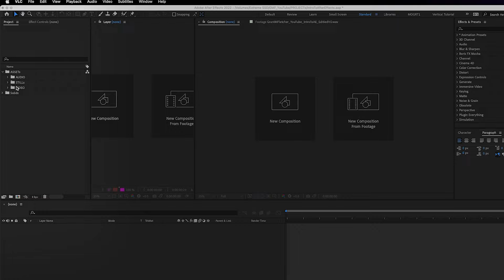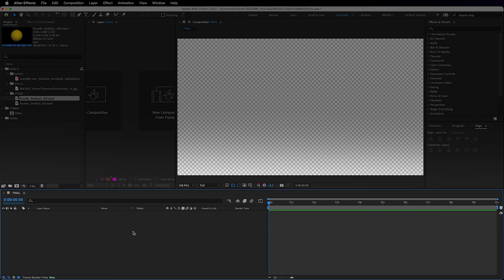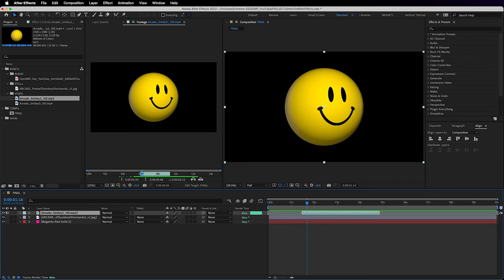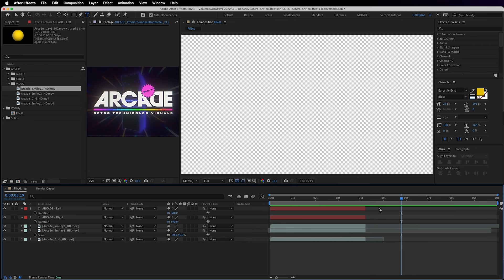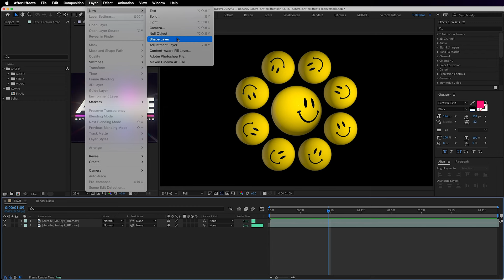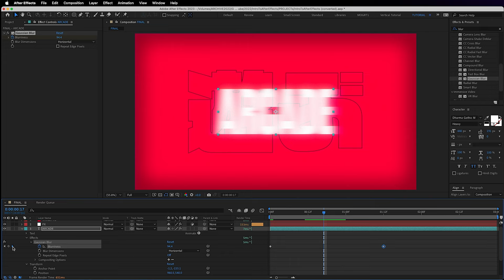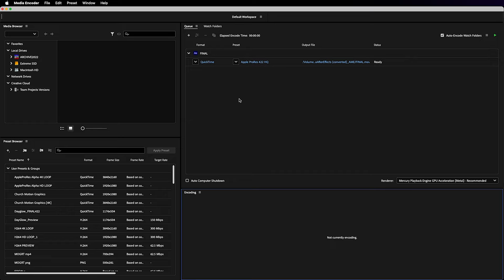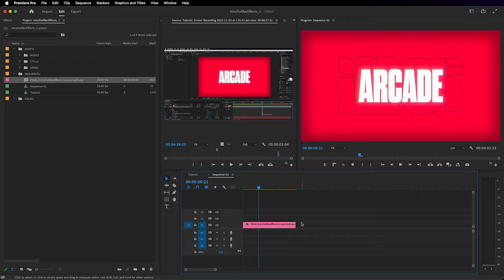Crack AFTER EFFECTS in 7 MINUTES - Learn The Basics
If you liked the titles and design elements in this video you can purchase them below :)

THE BEST AFFORDABLE MUSIC (get 2 extra months free)
MY CAMERA

CHAPTERS:
00:00 Why learn AE?
00:17 Getting Started
01:23 The Timeline
03:15 Titles
04:00 Effects & Keyframes
06:14 Exporting

Hope you had fun learning the basics of After Effects.